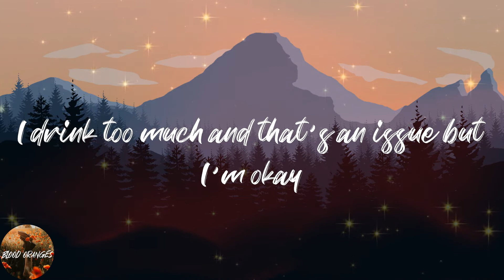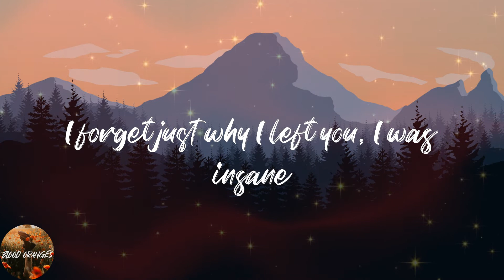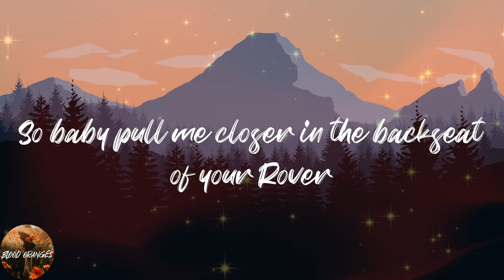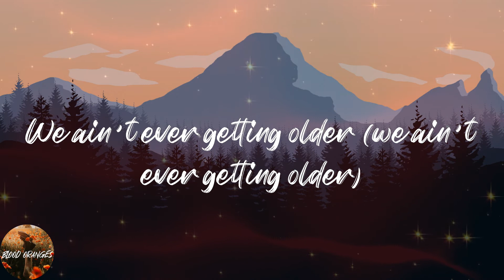The Chainsmokers - Closer (Lyrics)